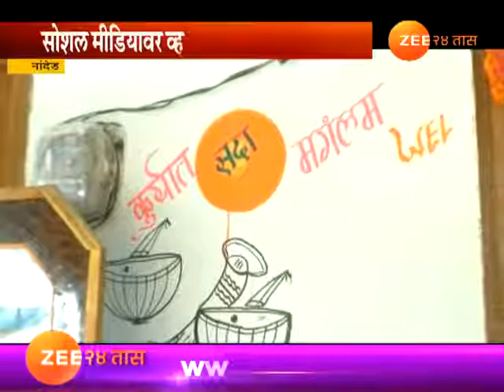दोन 'वधू', 'वर' मात्र एकच अनोख्या लग्नाची हृदयस्पर्शी कहाणी HIGH